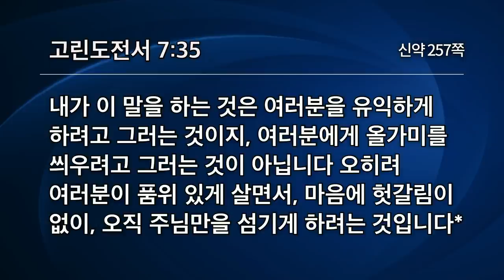[선한목자교회] | 예수님 한 분이면 충분한가? | 고전 7:25-40 | 유기성목사